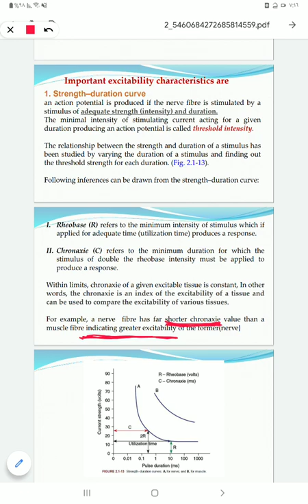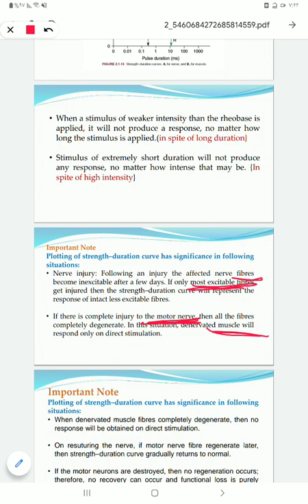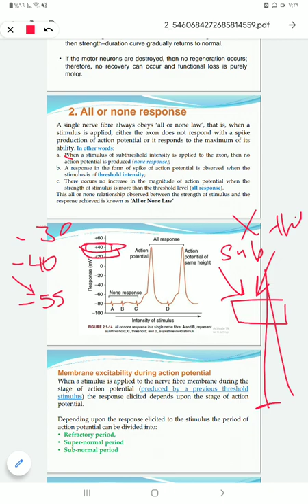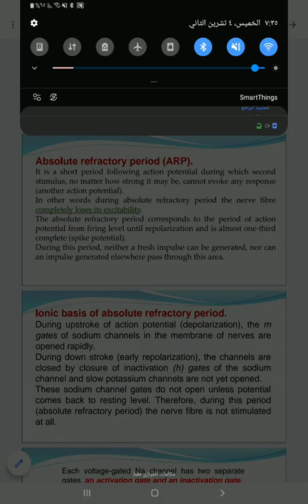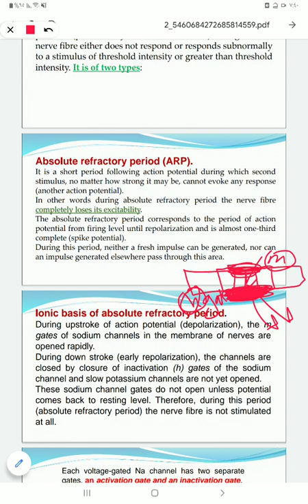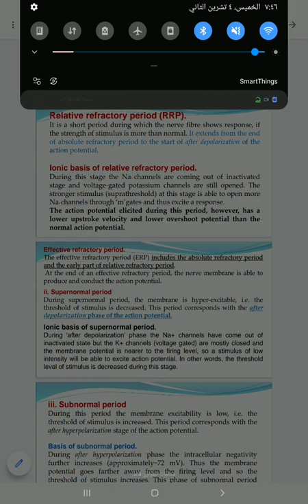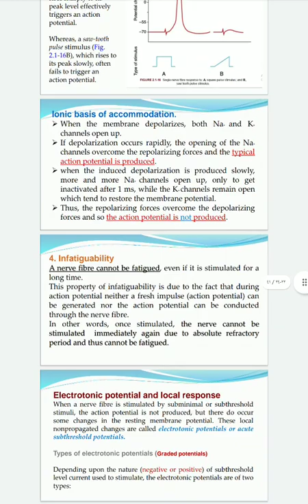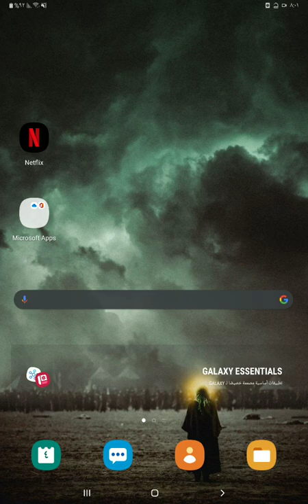Lecture 5 part(1) exitability characteristics